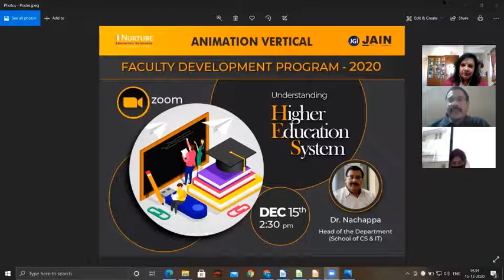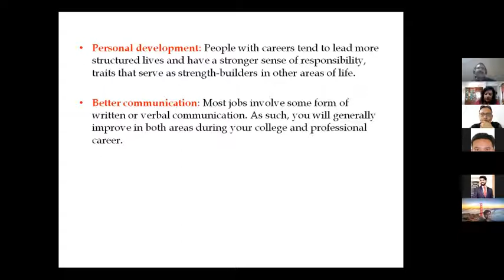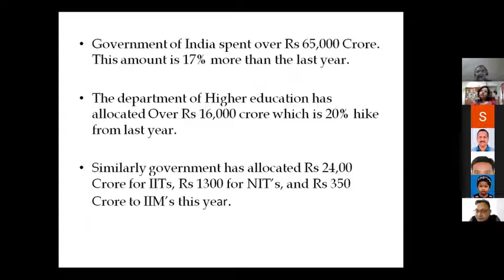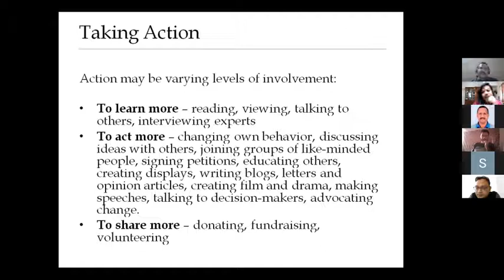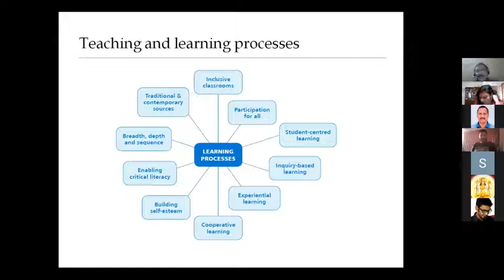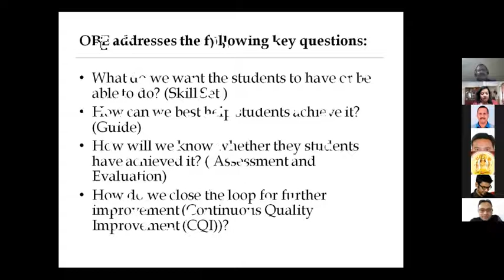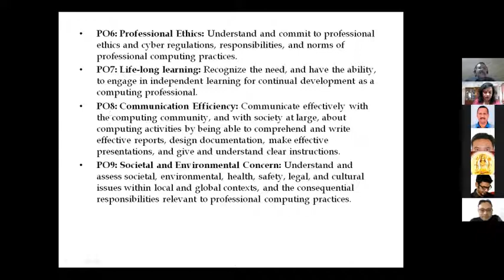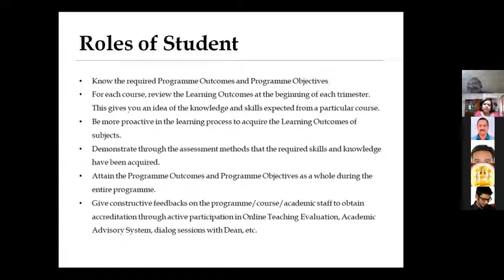FDP- Understanding Higher Education System by Dr. Nachappa - Day 2